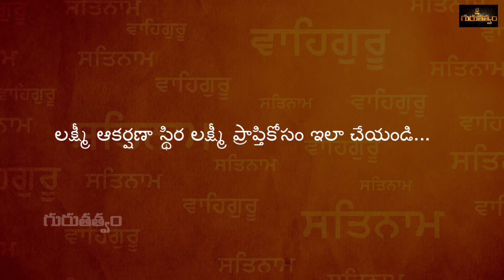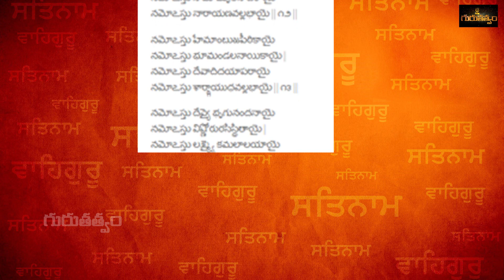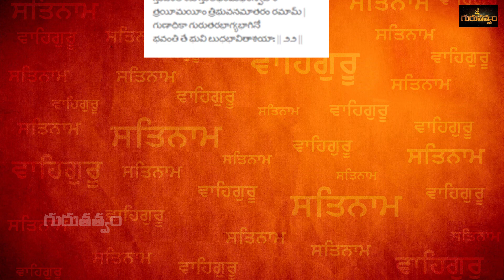DeviShree Guruji Yoga-Kshemam || Friday 19-07-2019 || Gurutatvam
లక్ష్మీ ఆకర్షణా స్థిర లక్ష్మీ ప్రాప్తికోసం ఇలా చేయండి...

శుక్రవారం 19/07/2019
శ్రీ గురుభ్యోన్నమః హరిః ఓం
గురుతత్వం ఛానల్ లో, దేవిశ్రీ గురూజీ మీకందిస్తున్న 'యోగక్షేమం' కార్యక్రమానికి స్వాగతం...
ఈ రోజు లక్ష్మీ అమ్మవారి ఆలయంలోగానీ ఇంట్లో లక్ష్మీదేవి పటం ముందుగానీ బియ్యంపైన బెల్లం పెట్టి నేతితో దీపం వెలిగించి, కనకధారా స్తోత్రం పఠించాలి.  మరునాడు మిగిలిన బెల్లాన్ని ప్రసాదంగా మీరు సేవించవచ్చు లేదా గోవుకు తినిపించడమో, పారే నదిలో వేయడమో చేయొచ్చు. ఇలా చేయడంవలన, లక్ష్మి ఆకర్షింపబడి, దారిద్ర్యం దూరమై స్థిర లక్ష్మి ప్రాప్తిస్తుంది.
సర్వేజనాః సుఖినోభవంతు...

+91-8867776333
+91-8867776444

Address of Omkaram Guruji's Ashram:
26th Main, #731, 11th B Cross Rd, Behind Krishna Sagar Hotel, 1st Sector, HSR Layout, Bengaluru, Karnataka 560102.